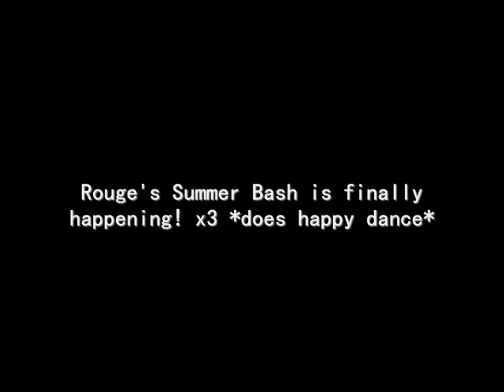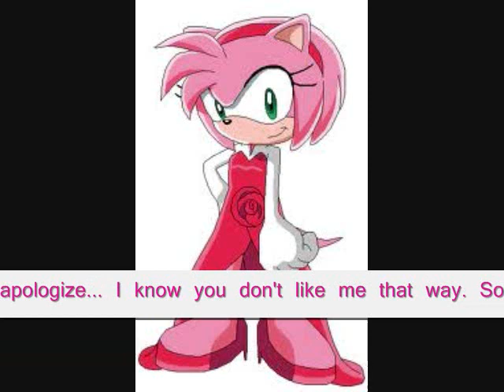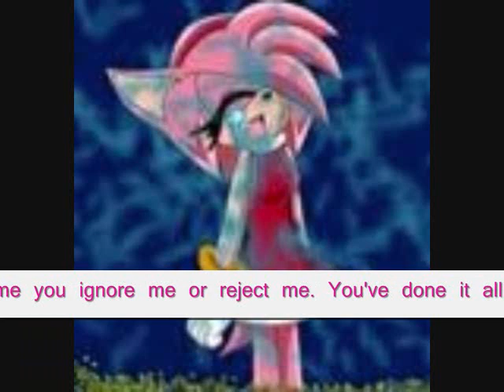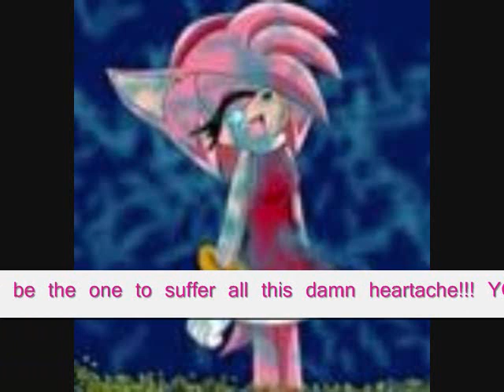Emerald Chaos High Ep. 4 (Final Episode) [Discontinuing.]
I am discontinuing this series... I can never keep up with it all, so it's the end. Hope you enjoy! Watch all the eppys before this one to understand it! Thanks.
-xImerfectionx14